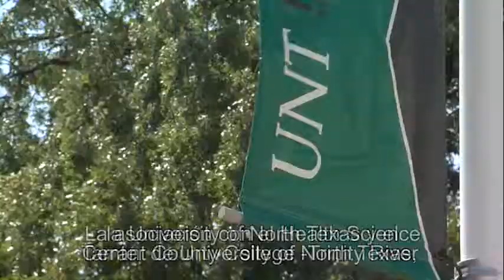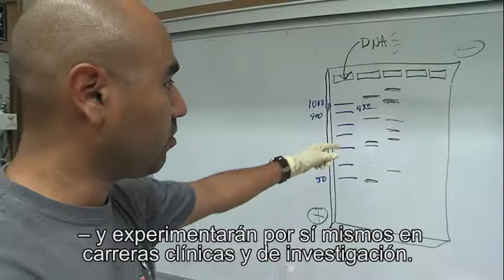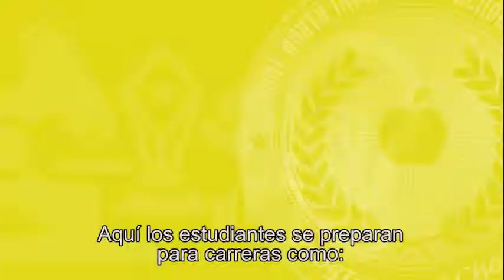Gold Seal TABS HS 14-15 SPANISH